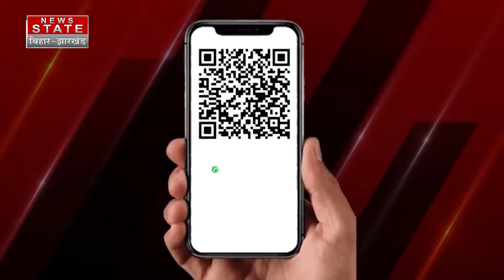Jharkhand Politics : 'झारखंड में बनेगी BJP की सरकार', उम्मीदवारों की लिस्ट में क्या है खास | News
Jharkhand Politics : 'झारखंड में बनेगी BJP की सरकार', उम्मीदवारों की लिस्ट में क्या है खास | News  | Jharkhand latest News | Jharkhand election | BJP

Airtel - 378
TATA Play - 1131
DARSH - 525
GTPL -268